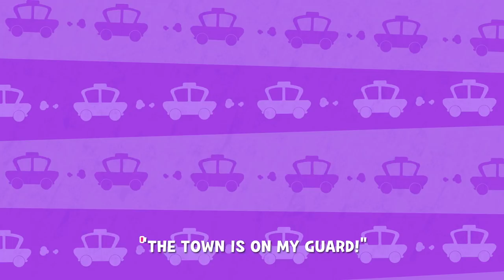WHEELS ON THE CAR 1HOUR LOOP | LARVA KIDS | SUPER BEST CAR SONGS FOR KIDS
WHEELS ON THE CAR

THE POLICE CAR PATROLS THE
TOWN AND TOWN,
TOWN AND TOWN,
TOWN AND TOWN,
TOWN AND TOWN,
"THE TOWN IS ON MY GUARD!"

THE FIRE TRUCK FIGHTS WITH THE
FIRE AND FIRE,
FIRE AND FIRE,
FIRE AND FIRE,
FIRE AND FIRE.
"CALL ME WHEN THE FIRE BREAKS OUT."

THE AMBULANCE PASSES GO.
STEP ASIDE. (PLEASE!)
STEP ASIDE (PLEASE!)
STEP ASIDE (PLEASE!)
STEP ASIDE
"THANK YOU FOR CLEARING THE WAY."

THE SCHOOL BUS PICKS UP A
CHILD AND CHILD (HI~)
CHILD AND CHILD
THE SCHOOL BUS PICKS UP A CHILD AND CHILD
"I'LL TAKE YOU TO SCHOOL SAFELY."

WOW~

THE ICE CREAM TRUCK COMES
SWEET AND SWEET.
SWEET AND SWEET.
SWEET AND SWEET.
SWEET AND SWEET.
"OH MY GOSH!! SOOOOO SWEEEEET!!"

THE WHEELS ON EVERY CAR GO